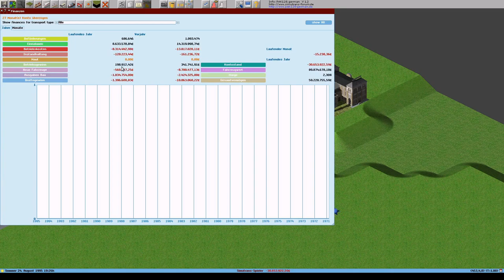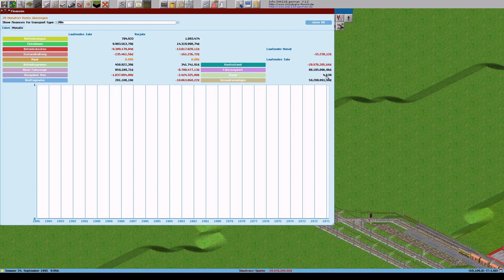Simutrans 121 0 pak128 german V1 2 Deutsch Folge 258